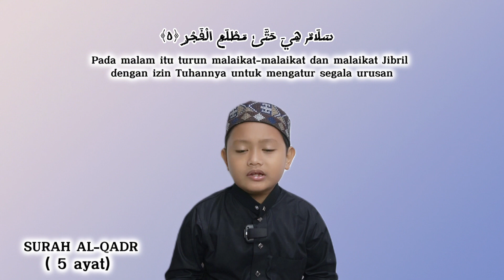SURAT AL-QADR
Haloo semua, insyaallah setiap hari akan ada konten terbaru.Mohon doanya semoga youtube channel dunia alfarabi bisa lebih baik lagi❤️

Unboxing Snack / unboxing ciki adalah konten favorit Al-Farabi. Selain Al-Farabi bisa menikmati Snack / ciki yang pastinya enak banget plus dapat hadiah yang banyak banget😍 Untuk teman-teman yang baru bergabung dengan YouTube channel dunia Al-Farabi, salam kenal ya! Jangan lupa nonton konten dunia Alfarabi yang lainnya, supaya Al-Farabi semangat bikin konten terus! Enjoy❤️❤️

Tag (abaikan)

dunia al-farabi, VLOG, self healing, jalan-jalan Palembang, happy, reward, hadiah, waffle, tiramisu, Oreo, al-qoriah, surah Al Qoriah, surat Al Qoriah, cara jitu memotivasi anak, menyambut bulan ramadhan, muhammad al-farabi rizki